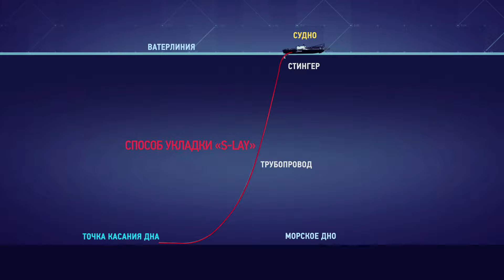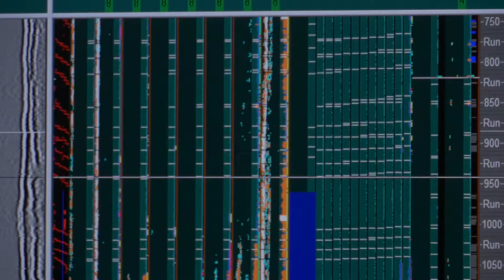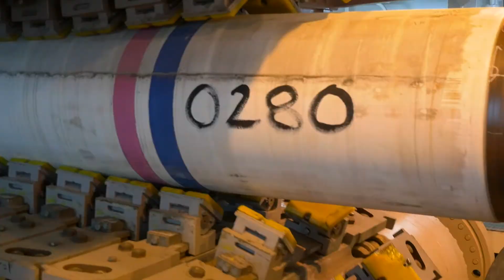Pioneering Spirit video